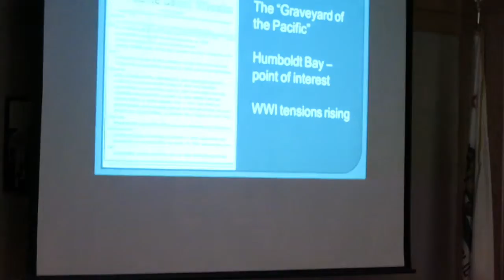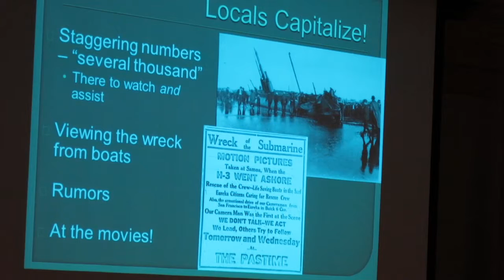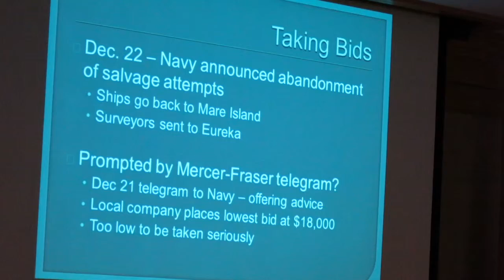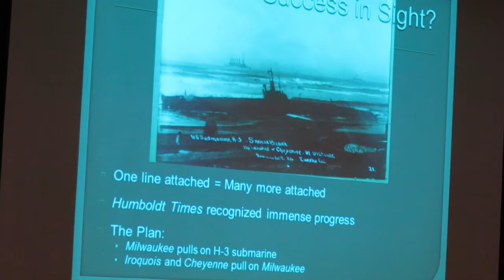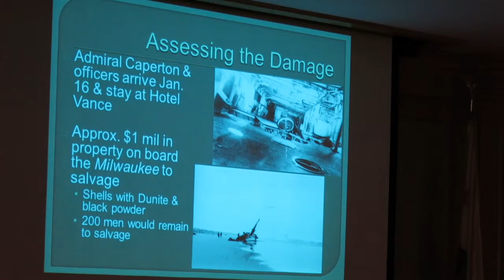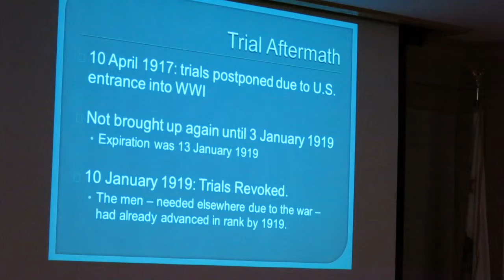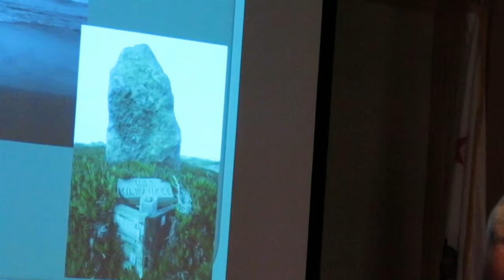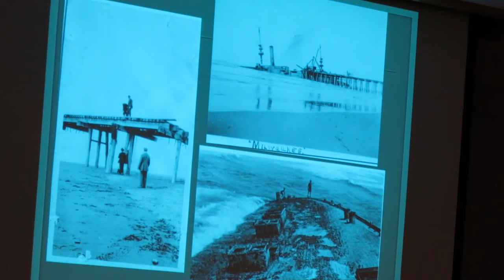"The Cost of Contempt: The Loss of the USS Milwaukee" with Savannah Smith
Presentation by Savannah Smith - Saturday, October 3, 2015 at the Humboldt County Public Library (Eureka, CA). Hosted by the Humboldt County Historical Society